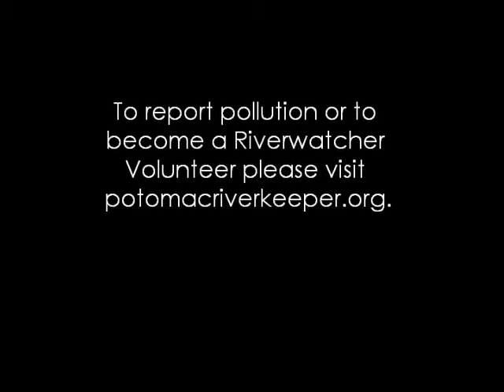One year later: Improved Protections at HOT Lanes Site Mean Less Pollution in Accotink Creek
One year after a judge ordered highway engineering firm Fluor-Lane LLC to correct pollution problems at its 495 HOT Lanes construction site in Annandale, VA, previously barren slopes are now seeded with grass that catches dirt and other pollutants before they can pollute Accotink Creek. The improvements are a victory for Fairfax County taxpayers, who were on the hook for all potential pollution cleanup costs.